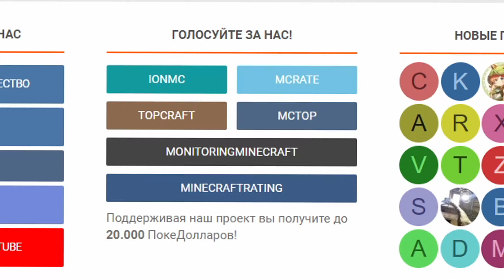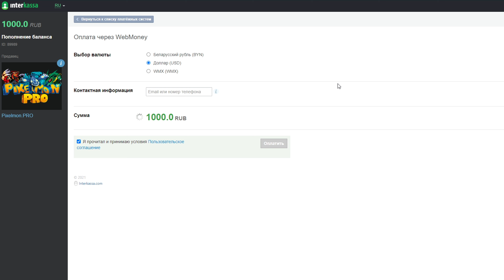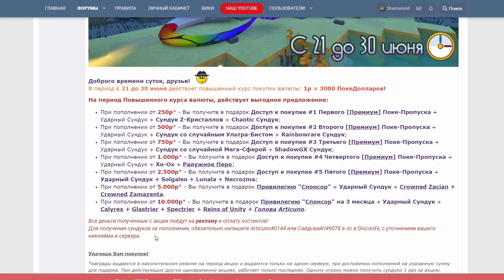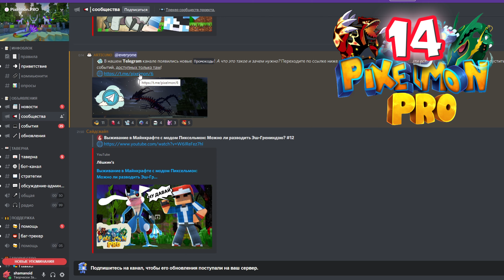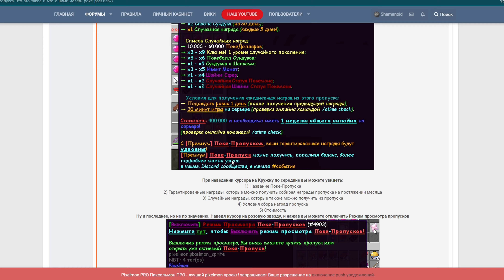Где взять деньги в майнкрафт ПИКСЕЛЬМОН? [мод Minecraft с Покемонами - PIXELMON]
В этом видео я расскажу о 15-и способах заработать поке-доллары на проекте Pixelmon.Pro в моде для майнкрафт - пиксельмон. Подробности смотрите ниже в тайм-кодах к видео.
⌚ Таймкоды ⌚:
00:00 - Интро
00:54 - Способ №1. Ожидание
01:32 - Способ №2. Торговля
02:22 - Бонусный ежедневный сундук
02:56 - Продажа на рынке
03:37 - Бесплатные сундуки
03:48 - Покеболл-сундук
04:38 - ТМ-сундук
05:08 - Сундук с Шапками
05:33 - Шайни сфера
06:10 - Способ №3. Выведение покемонов на ферме
06:51 - Способ №4. Лотерея
07:53 - Способ №5. Ловля покемонов
09:25 - Способ №6. Поке-Охота
10:24 - Энциклопедия покемонов
11:07 - Поке-радар
11:33 - Рандомный обмен с профессором Оуком
11:47 - Способ №7. Победа над покемонами
12:27 - Способ №8. Охота на поке-боссов
13:17 - Способ №9. НПС-Тренеры
13:55 - Способ №10. Прокачка покемонов на Блисси и Шанделюр
15:04 - Способ №11. Портал в Ультра-Космос
15:37 - Способ №12. Голосование за проект
17:12 - Способ №13. Донат (покупка поке-долларов)
18:34 - Бонусы за донат
19:00 - Способ №14. Промо-коды
19:43 - Способ №15. Поке-пропуск (баттл-пасс)
21:33 - Итоги